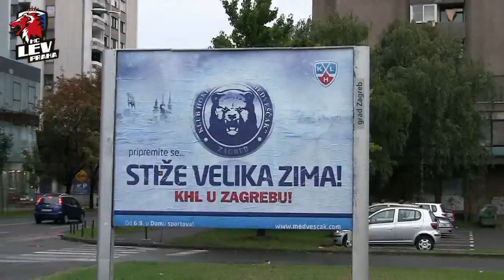Lvi se poprvé v rámci venkovních tripů podívali do Záhřebu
Podívejte se na video se záběry ze Záhřebu a komentářem útočníka Lva Michala Birnera.